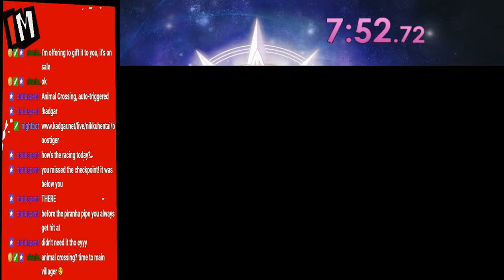I HATE KEYS (Super Mario Maker)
People who make Mario Maker levels are the worst! I'm tired of all these keys!